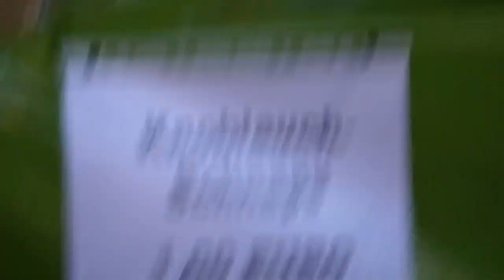Zwiebelmarkt Weimar 2018 - Duo Diesel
Impressionen vom Zwiebelmarkt 2018 in Weimar bei hochsommerlichen Temperaturen. Mehr dazu in meinem Blog